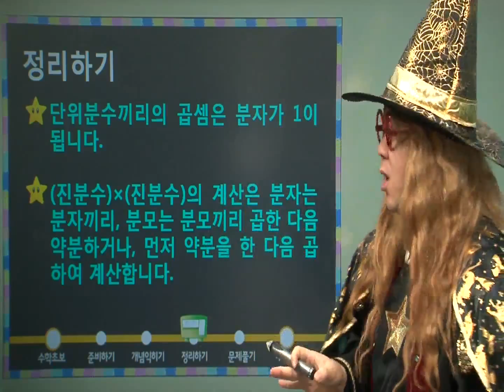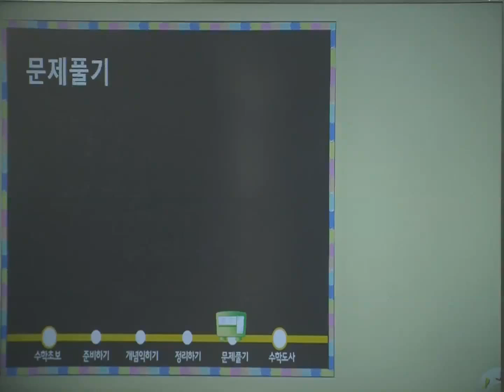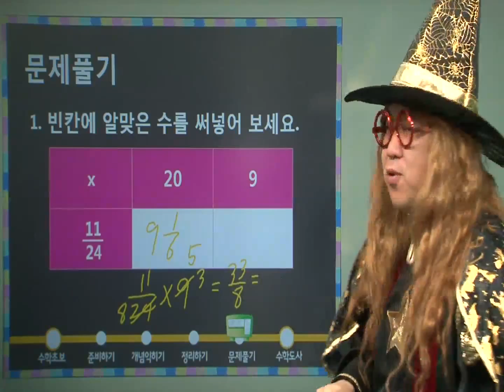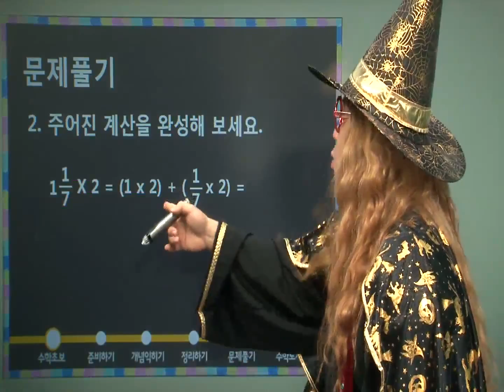마법천자문 수학동영상 강의 94 : [초등 5학년]두 분수의 곱셈